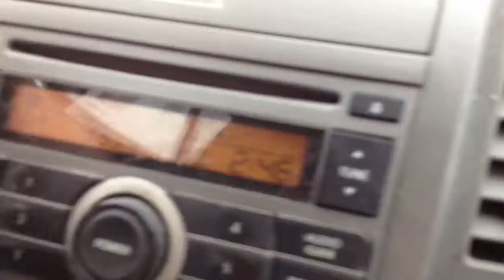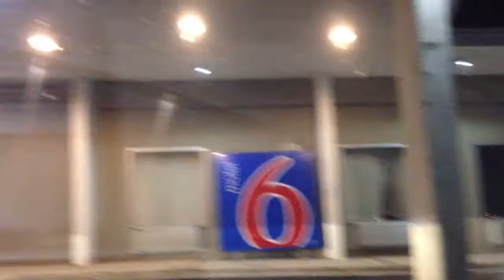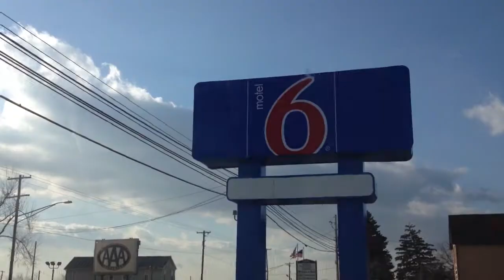The Birthday Surprise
The weekend of February 23rd - 24th 2013. My partner, Barre, and I go to surprise his Mother for her birthday. Just a couple of quick fun logs for the fun of it.